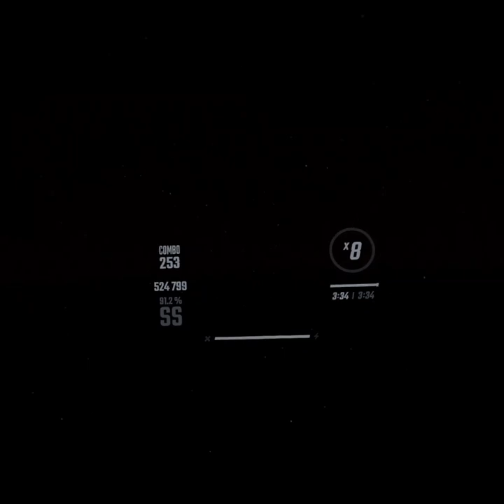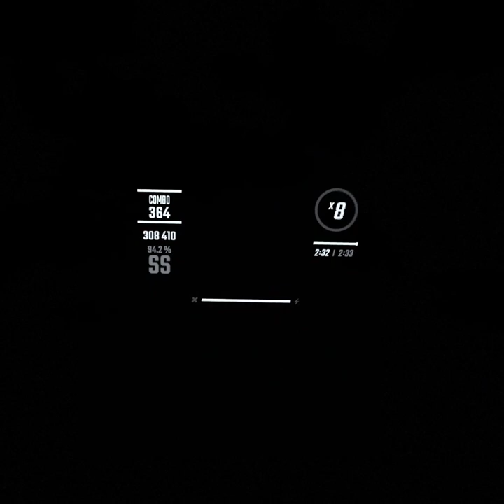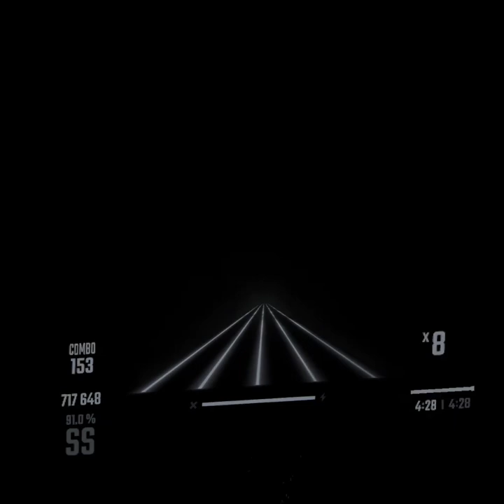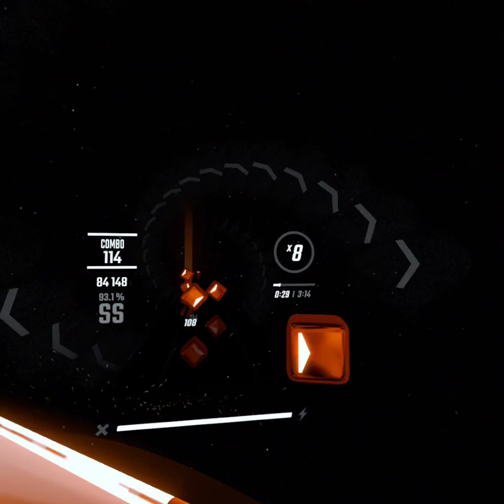Nerdy Bird -- Iron Arm Challenge! 10 songs, no breaks! -- Expert Single Saber...left handed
Final stats:  out of 5864 bloqs, 911 walls, 98 bombs...

10 sight-read maps
9 total missed bloqs
7 songs with no missed bloqs
five. full. combos!
4 popped bombs
one restarted song
one tracking tantrum (around 30-minute mark)
one pause for headset plug-in (oops!)
and a gal with a very sore arm

1. Ludicrous+
2. 2 Be Loved
3. Reason for Living
4. Blinding Lights
5. Play
6. Magic
7. Happier than Ever
8. The Pretender
9: Overkill
10: Into the Dream